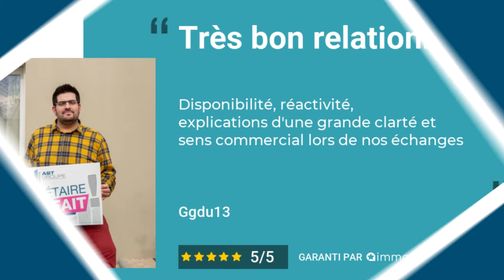✅ 90% de nos clients sont satisfaits !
💥 90% de clients satisfaits, c'est le chiffre recueilli par la plateforme indépendante Immodvisor.

✔ Découvrez les avis vérifiés de nos clients concernant leur expérience avec AST Groupe : Réactivité, disponibilité, accompagnement...

🔎 La satisfaction de nos clients fait partie de nos priorités. Tout comme eux, faites nous confiance pour l'achat de votre maison ou appartement neuf. Devenez propriétaire avec AST Groupe !